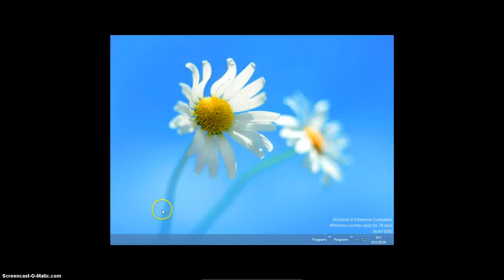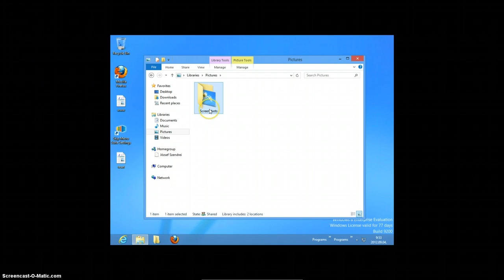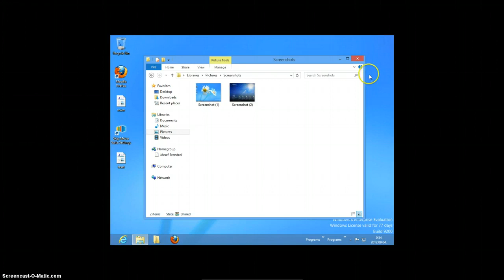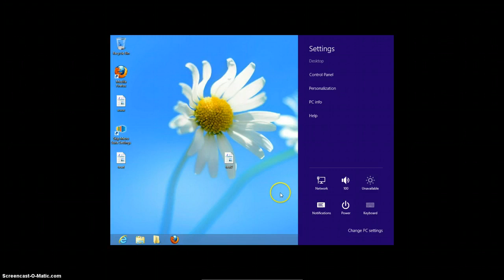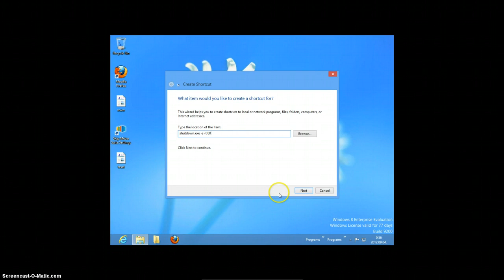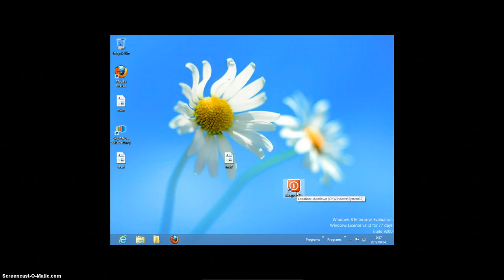Windows 8 - Használati tippek 3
tippek, trükkök